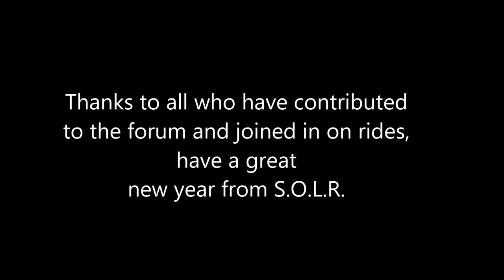end of years Photo montage.